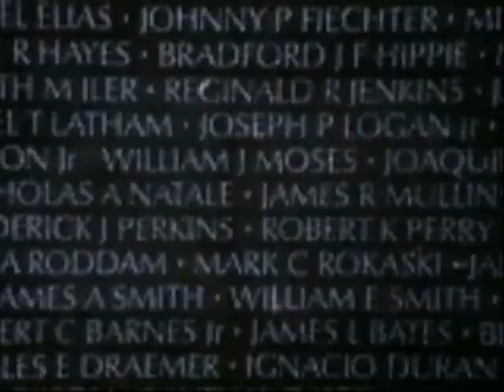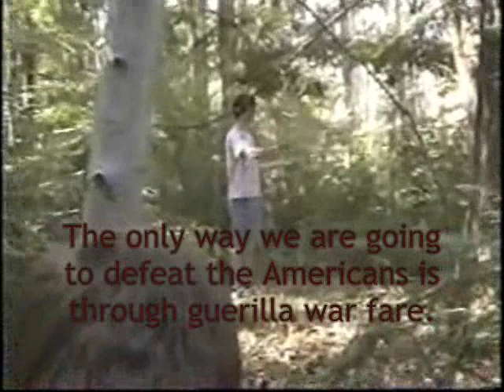Vietnam War part 1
World After 1945 project